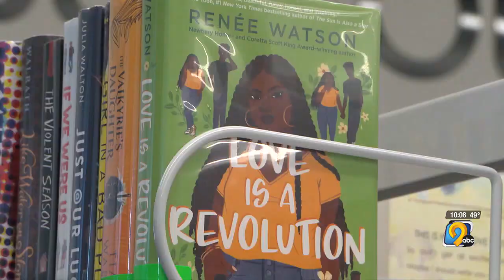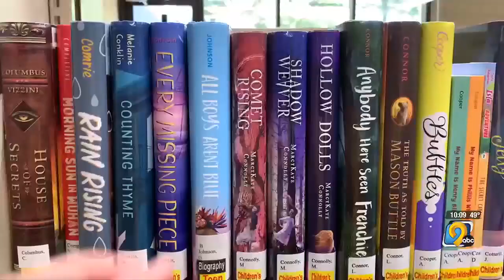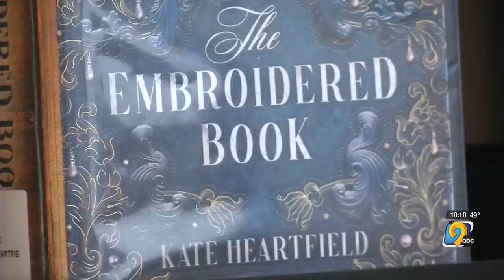Iowa libraries see increase in attempts to challenge and ban books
The American Library Association announced a new report on Thursday showing a 92% increase in books targeted for censorship.